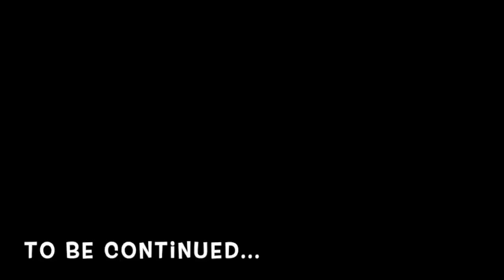インギャーマリンガーデン（１）/Imgya Marine Garden(1)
Miyakojima, Okinawa prefecture, Japan